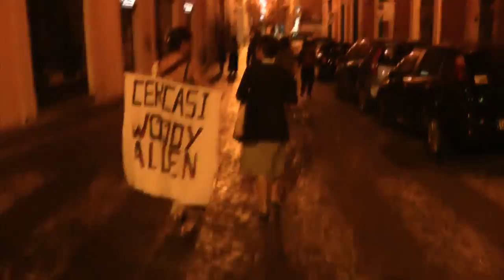trailer ZAPPING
Zapping il docu-film di Iolanda la carrubba:
Nel primo documentario di Iolanda La Carrubba, "salti" tra le rive, affastellate amanti, e le rime, offese/offensive, di un'arte polidimensionale che si/ci racconta, nell'oggi post

Jump cut. Jump zap-. Tracimato incontro di incontri. Ferito e incorniciato. Dal granuloso intervallo del ciak-tremito momentaneo. Dolce tenaglia/scrigno per il caos fecondo della parola.

Zapping, primo documentario (premontato) firmato Iolanda La Carrubba, presentato in anteprima al Cinelab di Roma lo scorso 8 luglio.

Destrutturata affettuosa irruzione-confronto con i volti dell'arte italiota col cuore altrove, tra le brecce del tempo spesso e specchiante. Arte rifugio e arma. Arte neo avanguardista e rivoluzionaria, testarda e mai gentile, rabbiosa e rintanata, scardinante e selvaggia, ghettizzata ed espansa, nello spazio fuori intorno oltre il tritacarne mainstream. Arte terremoto figurativo, letterario, musicale, para/intra accademico, itinerante e pervasivo, che assiduo e centrifugo ha tessuto acrobazie sui fili di una prassi in costante osmotica evoluzione. Che ha plasmato il passato magma sociale di un paese in utopica marcia, e che ne cerca il presente surrogato e immemore, sbirciando il futuro fuori quadro.

Documento intervistato. Teneramente indignato. Pacato gorgoglio verbo visivo. Lungo algoritmo ultra teorico sulla comunicazione in pastoie e sulla decifrazione inaudita che "fu" e ora "deve". Fiction di duetti. Dialoghi sul mondo che nuovo dialogo mendica, annaspando in bulimia pesudoinformativa, traslandosi rotto e morituro tra vite in alternativa multi-mediale e accampamenti di creatività galeotta, migrante, invitta.

Le possibilità dell'arte in collaborazione sinestetica contro-dentro il mercato vorace onnipresente parassita? Album di battaglie ricordate? Mixato provino di domande? Anti seriale puzzle di riposte, tra dubbio cartaceo e speranze digitali? Quale porta alla fine del labirinto? Esiste una porta?

Linguaggi del cambiamento, identità virale nella docufiction non finita, esordio in progress, omaggio e sfida della giovane regista e scrittrice Iolanda La Carrubba.

Zapping. In&out.

Cast

DONA AMATI, ALESSANDRO BENVENUTI, TOMASO BINGA,

GIUSEPPE BOY, PIERO CADEMARTORI, PIERGIUSEPPE CAPORALE,

MARIO CARBONE, MAURIZIO CARRASSI, DAVIDE DEMICHELIS,

GABRIELLA DI TRANI, STEFANO DOCIMO, FRANCESCA FARINA,

FRANCO FALASCA, MICHELE FIANCO, MASSIMO GIANNOTTA

LIDIA GARGIULO, IOLANDA LA CARRUBBA, MARIO LA CARRUBBA,

LINA LO GIUDICE SERGI, CANIO LOGUERCIO, TIZIANA LUCATTINI,

MARIO LUNETTA, UGO MAGNANTI, DONATELLA MEI,

GIANFRANCO MASCELLI, FABIO MORìCI, LINA MORìCI,

AMEDEO MORRONE, FRANCESCO MUZZIOLI,

MARCO PALLADINI, PLINIO PERILLI, ROBERTO PIPERNO,

DANIELA RAMPA, LIDIA RIVIELLO, VITO RIVIELLO, ELIO RIZZO,

ALFREDO SPOSITI, FABIO TRAVERSA
di Sarah Panatta
(da eclipse-magazine)